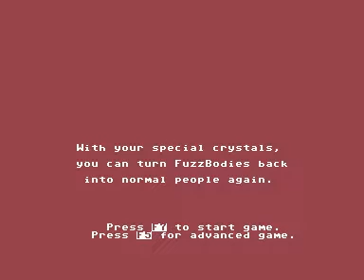C64 Agent U.S.A.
Introduction (actually instruction to the game) and some gameplay from a Commodore game called:
Agent U.S.A.